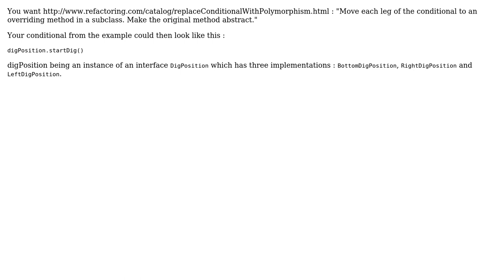Code Review: If-statement consolidation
With thanks & praise to God, and with thanks to the many people who have made this project possible! You are responsible for your own actions.